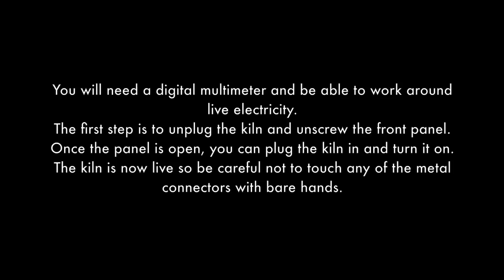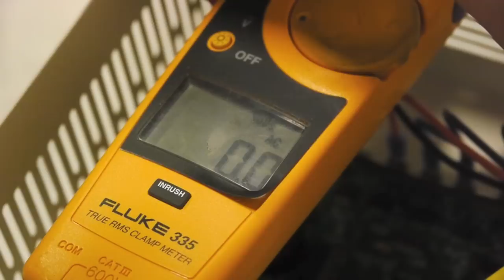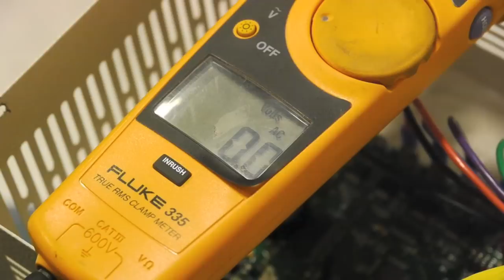Check Power Relay in an L&L automatic kiln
How to check your voltage at the power relays in an L&L kiln. These 25 amp relays are common in most L&L kilns.
and our YouTube channel for more helpful videos and information.